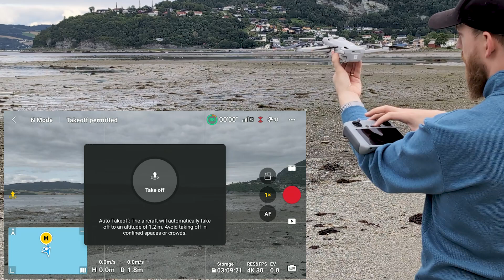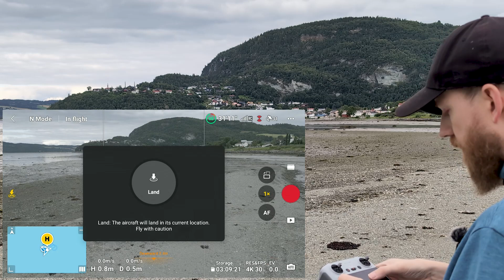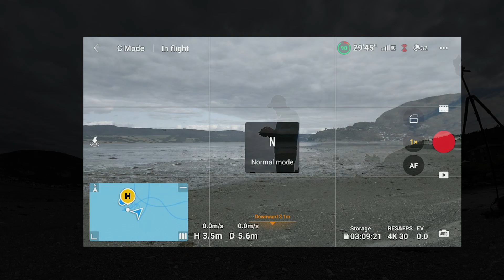Drone i Norge - Hånda som LANDINGSPAD! DJI Mini 3 Pro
Det er ikke alltid man har en egnet plass for takeoff eller landing. Da fungerer hånda meget bra! I denne videoen viser jeg deg hvordan du kan ta av og lande håndholdt med Mini 3 Pro!